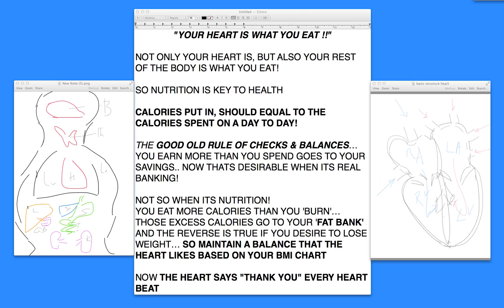^MuniHealth - #44 "Your Heart Is What You Eat" - Cardio360 Presents...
Learn about basics of nutrition and the heart - the heart and human busy what you eat.  Dr. Sharad Jaitly further explains in the video.

MuniMeterHealth's Cardio360 video library is the first official medical/health offering from MuniMeter, LLC.  Learn everything you need to know about the human heart from cardiologist Dr. Sharad C. Jaitly - on video!

About The Doctor:
Sharad C. Jaitly, MD., FACC is the owner of the Non-Interventional Cardiology P.C.  He went to medical school in India, graduating from Government Medical College Nagpur.  Dr. Jaitly later attained further training in Internal Medicine at Mount Sinai in New York and and more specialty in Cardiovascular Diseases at Cornell Medical Center in New York.  Dr Jaitly has been in practice for over 35 years now and is Board Certified in specialties of Internal medicine, Cardiovascular Diseases, Nuclear Cardiology & Advanced Echocardiography.  He has been a past Asst. Clinical Professor of Medicine at Mount Sinai School Of Medicine, New York Medical College, and the Albert Einstein College Of Medicine (all in New York).  Dr. Jaitly is making this video series of very exceptionally interesting online medical education available for the general & medical community, to those who desire to learn more about the human body.  You can contact Dr. Jaitly at

44 "Your heart is what you Eat"